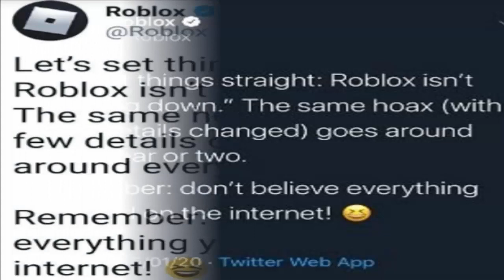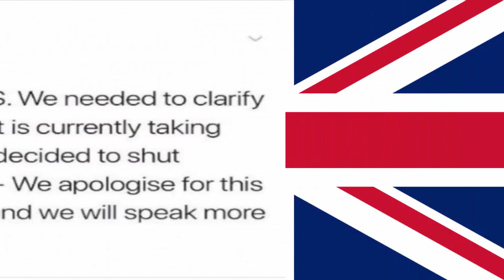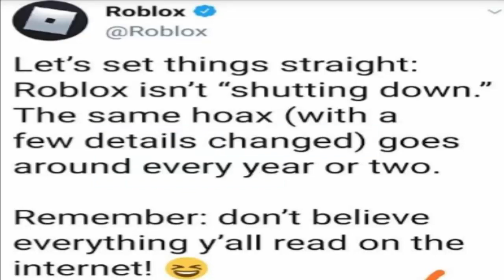Is Roblox Shutting Down in 2021 (Feb) - Rumour or Real?- Revealed! | Scam Adviser Reports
ScamAdviserReports